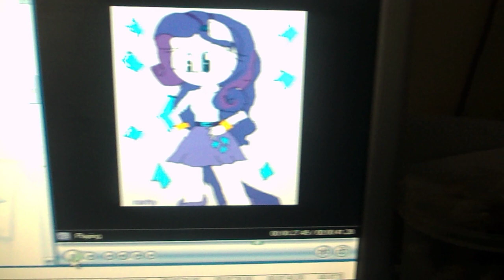A sexy short tribute to rarity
This is for my best brony friend Ryan
song is careless whisper